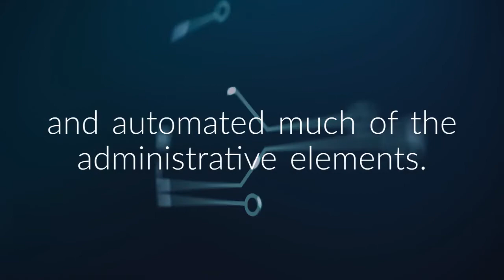Buying and Selling Property in Spain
Moodarse offer commission free real estate to buyer and sellers on the Costa del Sol